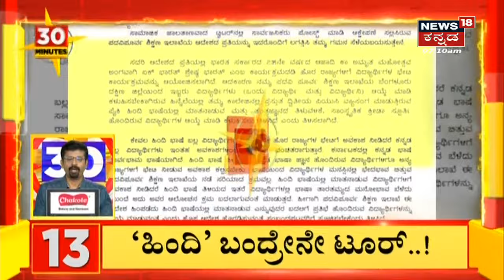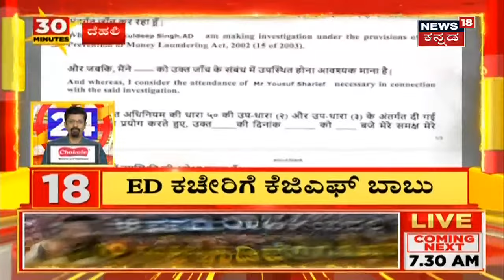30 Minutes 30 News | Kannada Top 30 Headlines Of The Day | June 16, 2021 | News18 Kannada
National Herald Case  | Delhi ED ಕಚೇರಿಯಲ್ಲಿ Rahul Gandhi ವಿಚಾರಣೆ. Rahul Gandhiಗೆ ED ನೋಟೀಸ್ ಕೊಟ್ಟಿದ್ದಕ್ಕೆ Congress ನಾಯಕರು ಪ್ರತಿಭಟನೆ ನಡೆಸಿದ್ದಾರೆ. ಬೆಂಗಳೂರಿನ ರೇಸ್ ಕೋರ್ಸ್ ರಸ್ತೆಯಲ್ಲಿರುವ ಭವನದಲ್ಲಿ  ಧರಣಿ. ಕೇಂದ್ರ ಸರ್ಕಾರದ ವಿರುದ್ಧ ಆಕ್ರೋಶ.